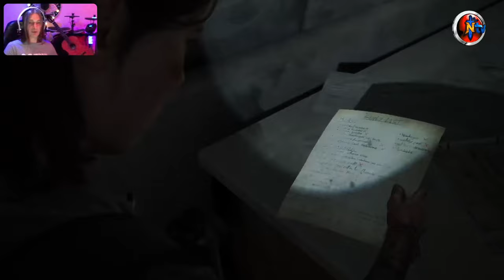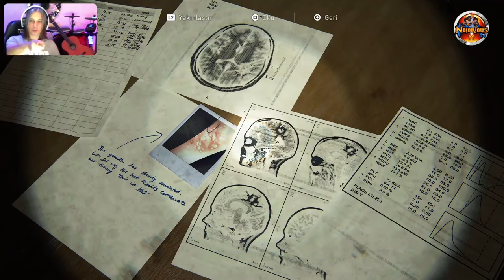🔴 PS5™ THE LAST OF US : PART II ⭐️ Bölüm 1️⃣4️⃣ ⭐️ AzizMaryHastanesi (🇹🇷 Dublaj/Altyazı)